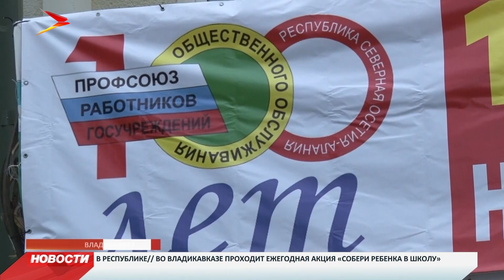Профсоюз отмечает вековой юбилей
100 лет со дня образования отмечает общероссийский профсоюз работников государственных учреждений. В Северной Осетии в честь знаменательной даты состоялось торжественное мероприятие. С вековым юбилеем представителей профсоюза поздравил председатель правительства республики Таймураз Тускаев. Он вручил почетные грамоты отличившимся деятелям организации. Среди них и Председатель Общероссийского Профсоюза Николай Водянов.

Добавим, основные задачи профсоюза, как и прежде, охрана труда и здоровья работников госучреждений.

Председатель Общероссийского Профсоюза работников государственных учреждений Николай Водянов: «Год для нас знаменательный, официально 100 лет существования нашего профсоюза, который был в нынешнем виде в 1918 году организован. Если вас что-то беспокоит в этой жизни, если вы хотите изменить условия вашей работы, условия отношения вашей работы, приходите в профсоюз. Но это не какой-то взаимопомощи организация – это инструмент, который дает вам в руки возможность действовать, защитит вас в правовом поле. Если вам что-то нужно приходите и работайте».